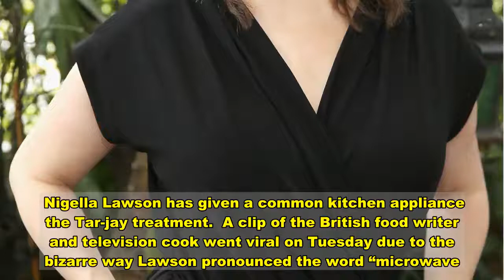Nigella Lawson's Oddly Delightful Way Of Saying 'Microwave' Heats Up The Internet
Nigella Lawson has given a common kitchen appliance the Tar-jay treatment.  A clip of the British food writer and television cook went viral on Tuesday due to the bizarre way Lawson pronounced the word “microwave.”   In the brief clip, Lawson explains on her BBC food show “Cook, Eat, Repeat” that she preheated some milk for a recipe by zapping it in the “mee-cro-wah-vay.”  Lawson’s articulation of the word quickly cooked up confusion for some on Twitter.   Yet, other Twitter users loved Lawson’s quirky spin on the word “microwave” and gobbled up the new pronunciation like a Cup O’Noodles.   Lawson later made it clear on Twitter that her enunciation of the word was a joke.   According to HuffPost U.K., a rep for Lawson even issued a statement about the whole fiasco, which was read out on Greg James’ Radio 1 show on Wednesday morning. “In a nutshell, it’s how Nigella refers to the microwave at home. It’s a bit of a family joke,” the statement read.  So, there you have it.  Now excuse us while we nuke some Hot Poc-kays in our mee-cro-wah-vay.   Download  Calling all HuffPost superfans! Sign up for membership to become a founding member and help shape HuffPost's next chapter   Join HuffPost